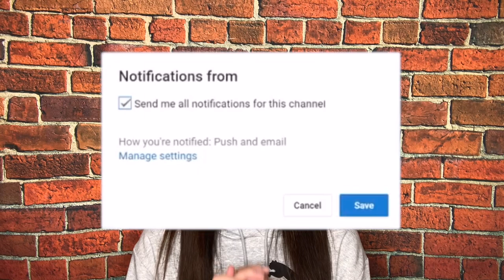Storytime | The Reason Why I Dont Trust Internet Hairstylist ! Tuh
Hey guyssss ,

S N A P C H A T :
Conceited.Jayda